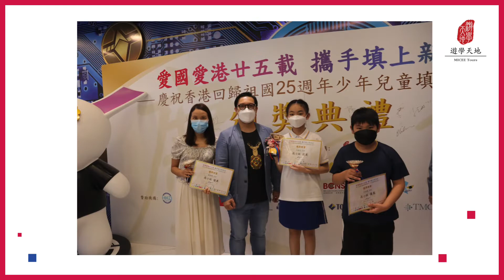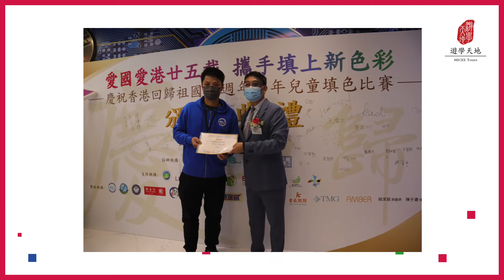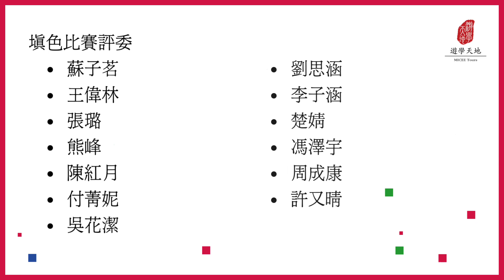慶祝香港回歸祖國25週年少年兒童填色比賽-總結視頻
匯聚慶祝香港回歸祖國25週年少年兒童填色比賽的“幼兒園組”、“初小組”、“高小組”以及“初中組”的獲獎作品，還有頒獎典禮盛況，以及所以參與機構及人員名單。